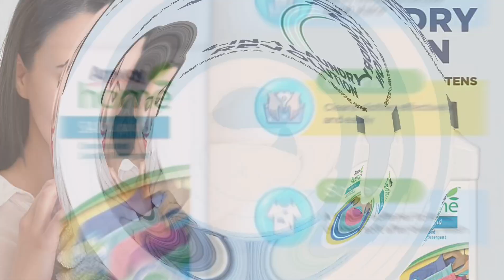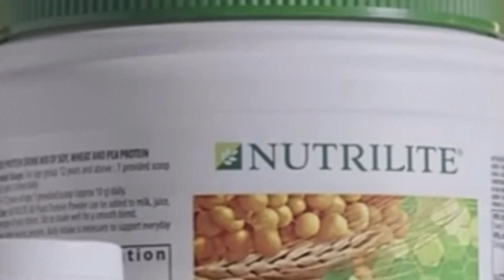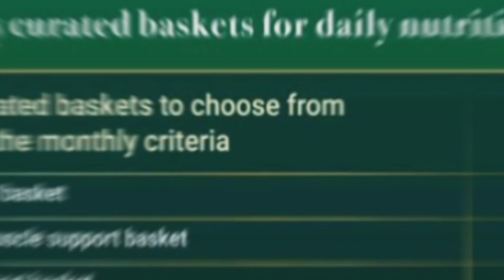🇮🇳Amway Monthly Bulletin August 2023/Amway August Offers/इस स्वाधीनता दिवस जुड़े Amway Home के साथ🇮🇳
🇮🇳Amway Monthly Bulletin August 2023/August 2023 Amway Monthly Bulletin/Amway August Offer's/इस स्वाधीनता दिवस जुड़े Amway Home के साथ/Amway this month offer's/Amway August month offers 2023🇮🇳

🌐🌐Social Media Link:
1) Instagram:
     t=Q_eLmEKk1rHPFNKz-Dm4fQ&s=09
4) Linkdin:

🇮🇳About this Video: August 2023 Amway Monthly Bulletin/Amway August Offer's/इस स्वाधीनता दिवस जुड़े Amway Home के साथ।🇮🇳